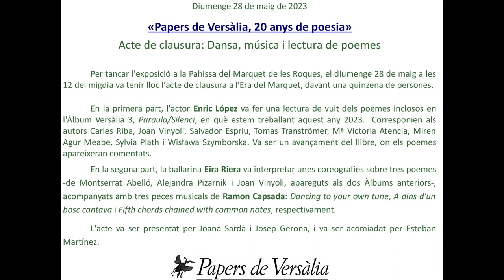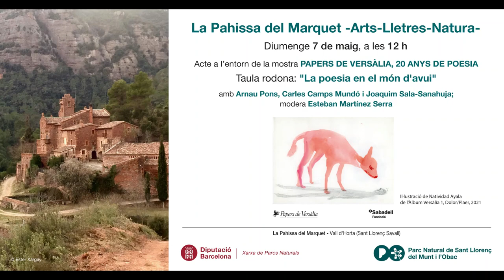Acte de clausura "Papers de Versàlia, 20 anys de poesia"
Video que recull l'acte del 28 de maig de 2023, amb música, dansa i poesia, per tancar l'exposició a La Pahissa del Marquet de les Roques.